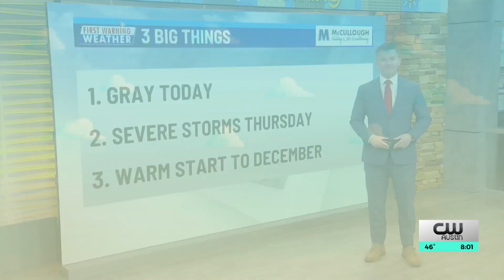KNVA CW Austin News Morning - 8am Open - 11/29/2023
This channel is a proud official sponsor partner with one of the largest community TV broadcasting industry/enthusiast related servers called Broadcast Plaza

The open to KNVA's CW Austin News Morning newscast (produced by KXAN News), recorded from the 8am hour on Wednesday, November 29th, 2023.

Graphics are an eclectic mix between both in-house and Nexstar. Their main graphics package that KXAN uses is a custom version of the NDC-1 graphics package, called NDC-2B if I recall correctly. Some elements for this show are obviously an in-house design job, definitely with the open for sure, as well with some of the lower third elements, and just the overall brand for this show in general.

Music seems to be a recently updated "360" cut that I've never heard of before, produced by Stephen Arnold.

Voiceover artist for the station is Allan Peck.

•NEWSCAST INFO:
Station: KNVA CW Austin News (KXAN News)
Market: Austin, Texas
Graphics: In-house element mix & NDC-2B graphics package by Nexstar
VO: Allan Peck
Recording Date: Wednesday, November 29th, 2023 (11/29/2023)
Media Operator: Nexstar Media Group, Inc.

*If you are the copyright holder, and have any problem of your presented content being featured onto the channel and would like to request a takedown, please let me know by contacting me via my email address in the about section of my channel (not YouTube), and I will personally remove the video myself.*

In order to keep a courteous and civil environment onto the channel, all of the channel's comment threads are actively moderated. Any inappropriate or duplicate comments, especially with those that could lead to any drama (i.e bullying/harassment) will not be tolerated and will be removed. Repeating offenders of any infractions to the terms will be blocked. By commenting onto any of TopicalTVArchives' comment threads, you agree to all of the terms above. Thank you.

(C) Nexstar Media Group, Inc. and KNVA CW Austin News (KXAN News) 2023. No copyright infringement intended, as this newscast presentation was uploaded that believes to be constituted as fair use under a non-profit basis as according to Section 107 of the U.S. Copyright Act.